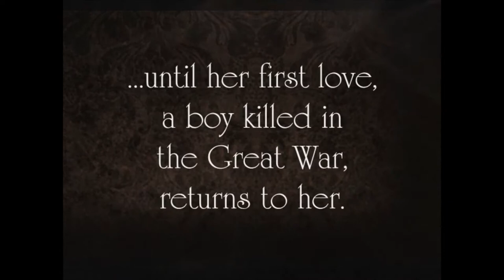In the Shadow of Blackbirds Book Trailer - 2020 Version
Book trailer for Cat Winters's award-winning debut novel, IN THE SHADOW OF BLACKBIRDS (Amulet Books/ABRAMS). The novel and trailer originally released in 2013. Music: "Under the Fate of the Blue Moon," by Jill Tracy Website for the novel